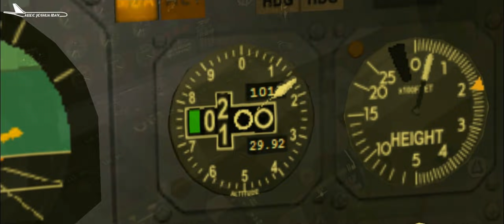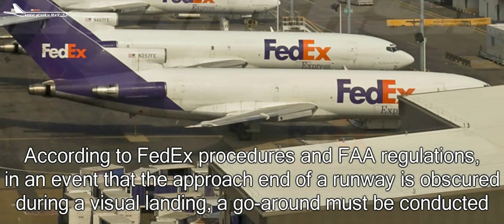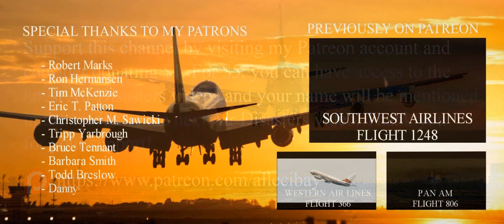Color Blind | FedEx Express Flight 1478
The pilots had initially briefed the approach to runway 27, but since winds were calm a straight in visual approach to runway 09 was attempted. The crews' statements indicate that the base leg was normal and the gear was down and flaps at 30 degrees when the plane impacted trees 3,650 feet short of the runway, generally along the runway centerline. The tops of the trees were broken about 50 feet above ground level. The plane descended through trees until impacting the ground about 1,000 feet later. It slid an additional 1,100 feet - most of it in open field - and came to rest about 1,000 feet from the runway facing in the opposite direction of travel (approximately 260 degrees). The plane struck construction vehicles that were parked on the field during the night. Burn marks on the ground indicate a fire on the plane for the last 1,000 feet or so of travel.